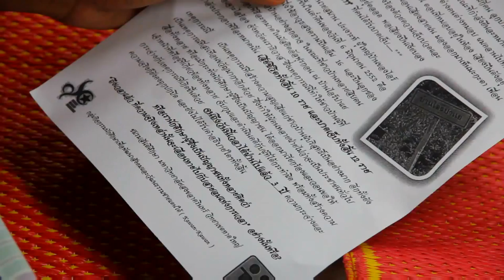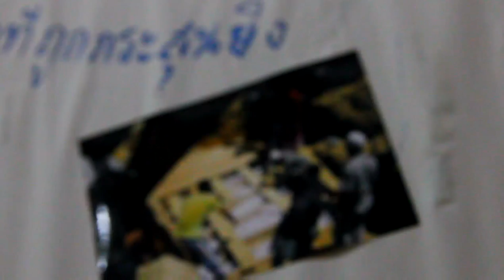080612 3th Air tempayan Tragedy @ PSU Hatyai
วันที่ 8 มิถุนายน 2555 ที่ตึกกิจกรรมนักศึกษา มอ.หาดใหญ่ ชมรมสันติศึกษา มอ.หาดใหญ่ และ กลุ่มกิจกรรมนักศึกษาเพื่อพัฒนาสังคมและวัฒนธรรมชายแดนใต้(Kawan-kawan) ได้ร่วมกันจัดงานรำลึก 3 ปี โศกนาฏกรรมเหตุการณ์ไอปาแย ซึ่งในกิจกรรมก็มีการละหมาดขอพรพระผู้เป็นเจ้าเพื่อความสงบสุข(ละหมาดฮายัต) , วงพูดคุยแลกเปลี่ยนประเด็นนักศึกษากับความสำคัญของประชาชน, ละครสะท้อนเหตุการณ์กราดยิงชาวบ้านที่ไอปาแย และ อื่นๆ ทั้งนี้ทั้งนั้น เพื่อทุกคนได้ตระหนักถึงการสูญเสียในครั้งนี้และถือเป็นบทเรียนครั้งสำคัญ ที่ไม่น่าเกิดขึ้นอีก. ในอนาคต
Pada 8 Jun, 2012 di Bangunan Aktiviti Pelajar,PSU Hatyai Kelab Pengajian Keamanan Psu Hatayi dan kelab Pelajar Aktiviti untuk membangunkan sosial dan budaya wilayah sempadan Thai (Kawan-kawan) telah dianjurkan bersama mengingati tiga tahun Peristiwa di Air-tempayan Narathiwat. Salah satu kegiatan ialah solat hajat, dan diskusi bersama tentang masaalah di Patani, dan juga mengadakan siri peristiwa di Air tempayan. (sehari dalam ingatan peristiwa air payae merupakan memori hitam dalam sejarah kekejaman terhadap umat islam patani
tanggal 8 jun 2009 sekumpulan perpakaian tentera hitam menyerang orang islam yang sedang sembahyang di masjid (Al-Furqon)kampong air payae Narathiwat
11 terkorban dan 13 cedera parah..
เพื่อความชัดในการชมสามkรถเลือdชมแบบ HD และดูชื่อผู้ให้สัมภาษณ์